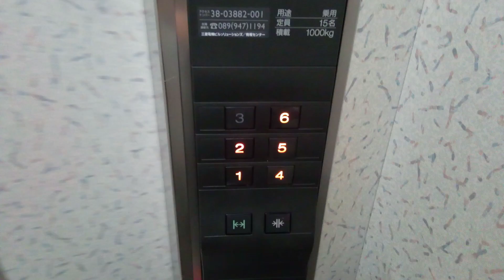三菱エレベーター いたずら呼びキャンセル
アクトピア大洲にて。